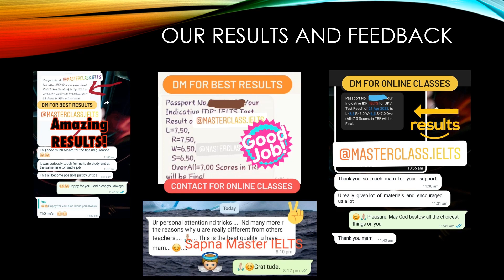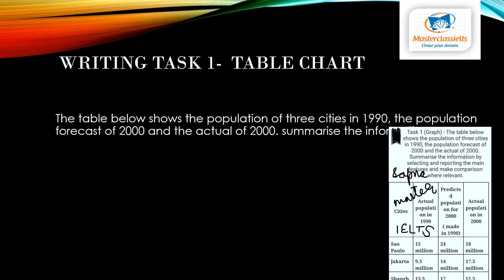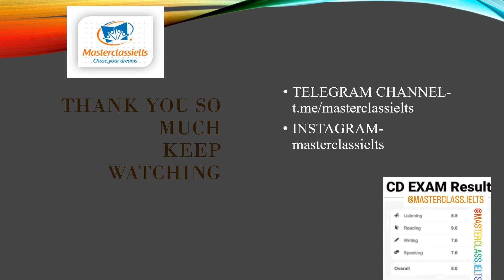14 May Ielts Exam Review | MORNING SLOT | Listening Reading Writing Answers | Successful Predictions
Check successful reviews of 14 May Ielts exam with Writing Task 1 statement and Reading Listening Writing Abswers